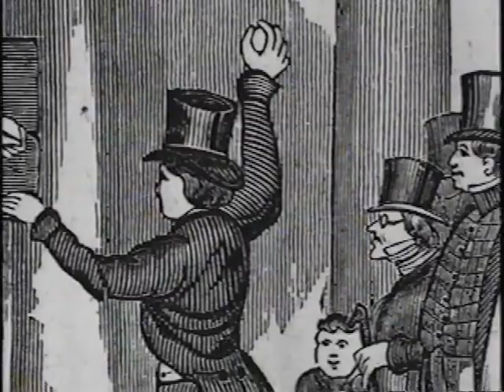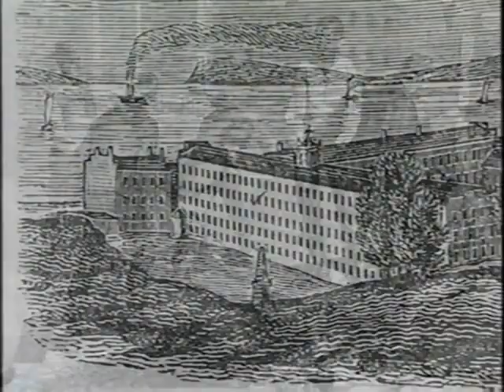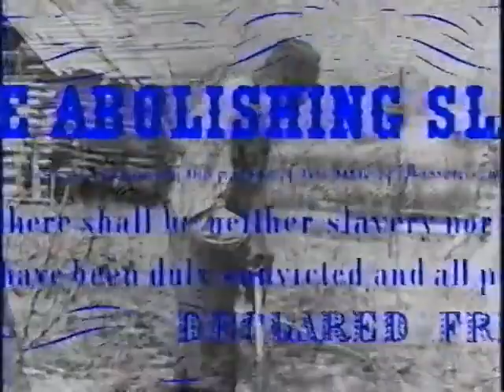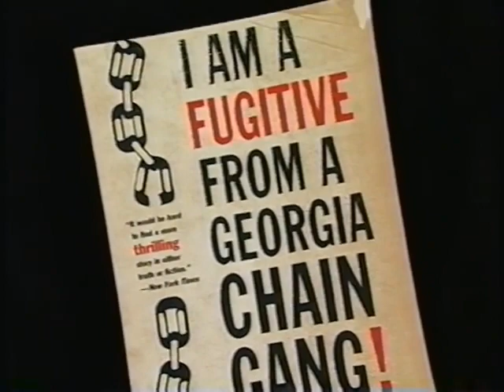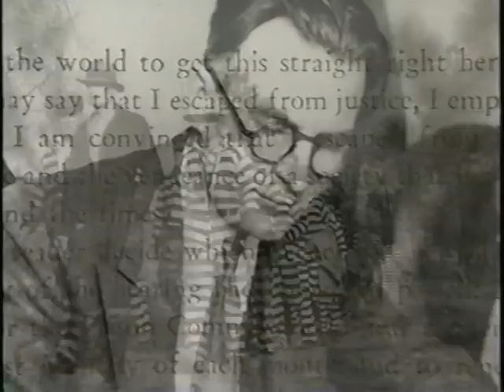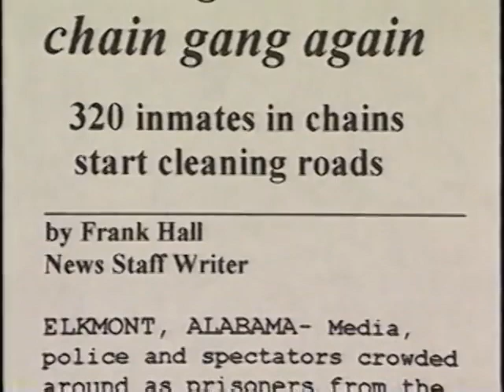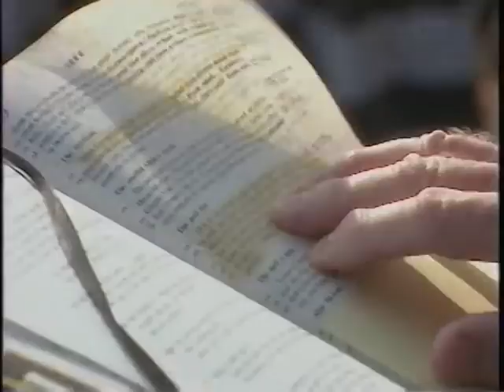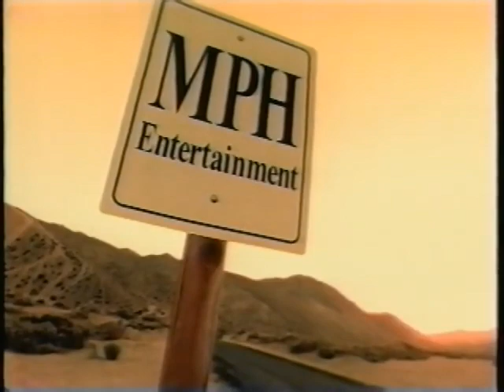History's Mysteries Chain Gangs